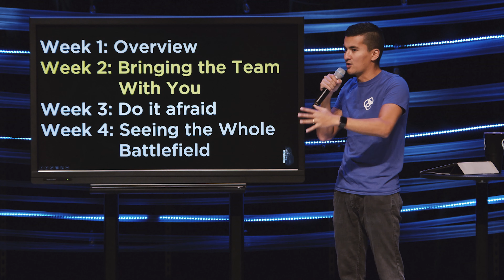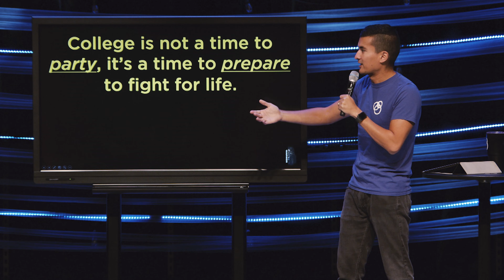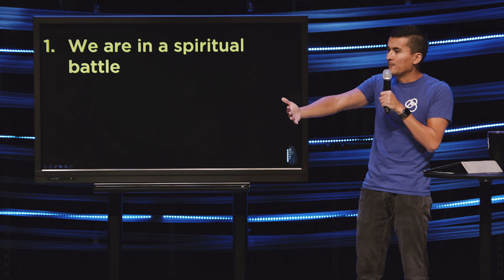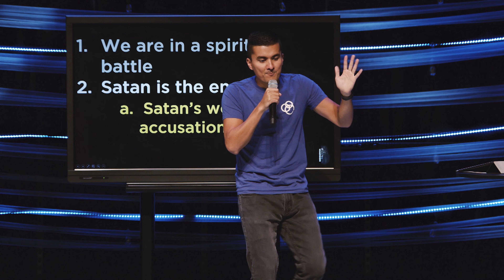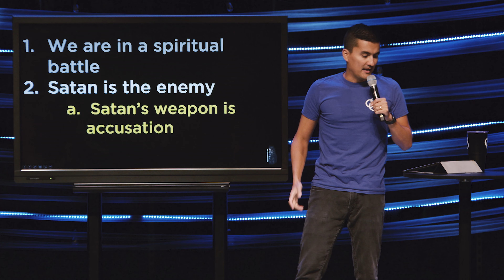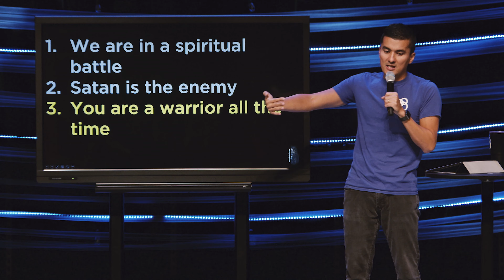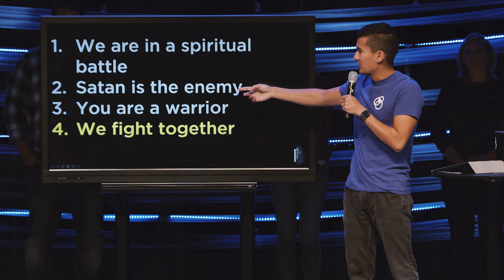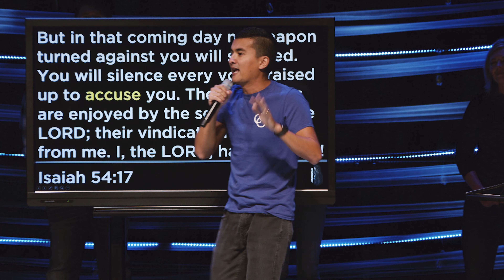How to Have a Warrior Spirit - Warrior - First Church Message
In this practical message, Pastor John teaches us how to have a warrior spirit by overcoming the lies in our heads!